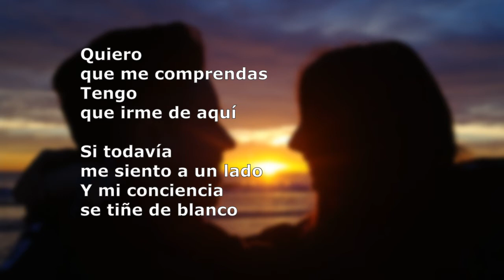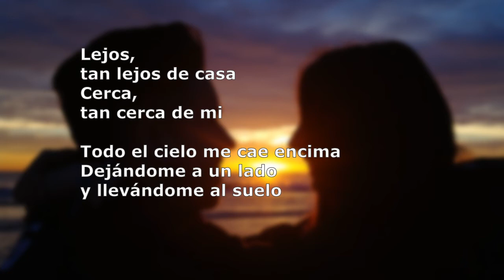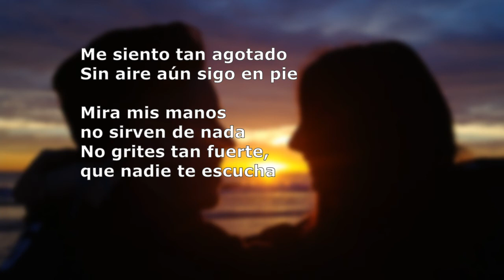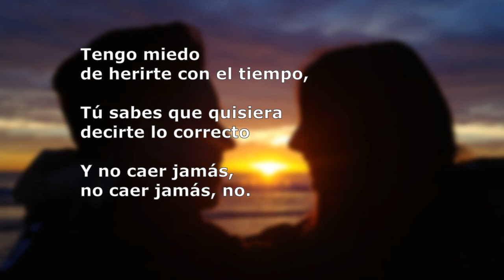Zen - Aún me tienes (Instrumental)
Instrumental de "Aún me tienes" de Zen